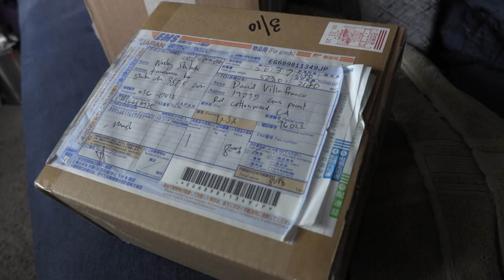I Get A Package From Japan! Vlogg 16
Honestly no gonna promote the company that made the mask because the customer service was terrible and they took 5 months to get to me only after multiple increasingly angrier emails. Now that being said the mask is crazy dope. The nose piece is attacked via magnets and I'm obsessed with it. It's a love hate thing hahah
Me insta @franco__villa snapchat @mexanon
Jacque insta @jacquelineordona
Angel insta @angel.villafranco
Pepe insta @jose.bobadilla
Kloee insta @im_fun_sized00